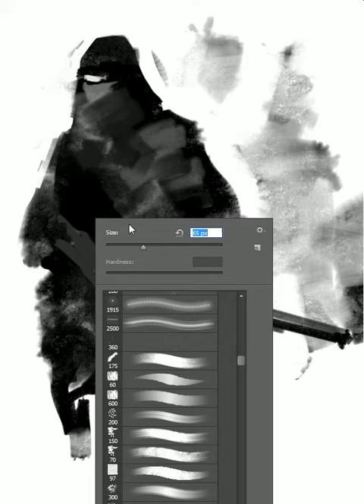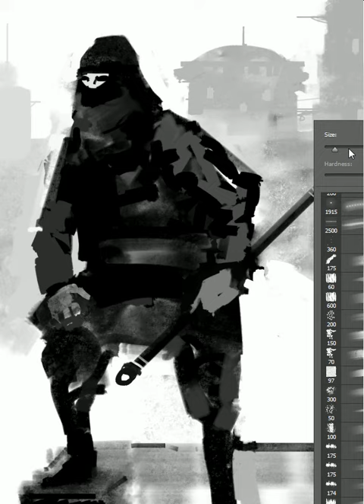20 min speedpainted assassin, made in photoshop